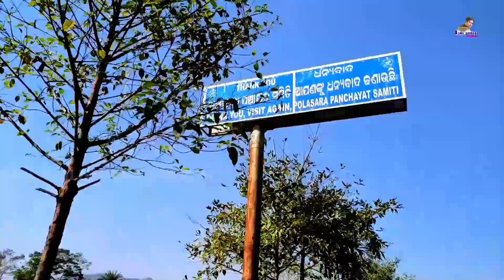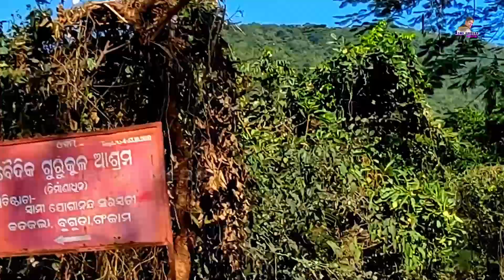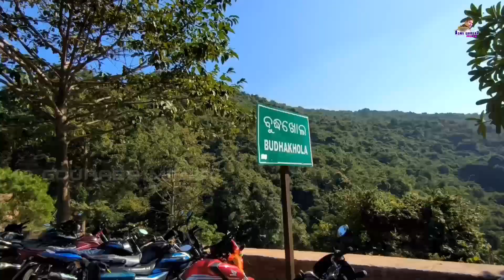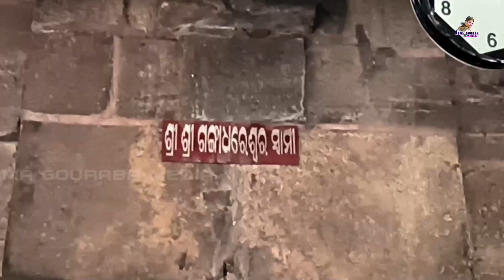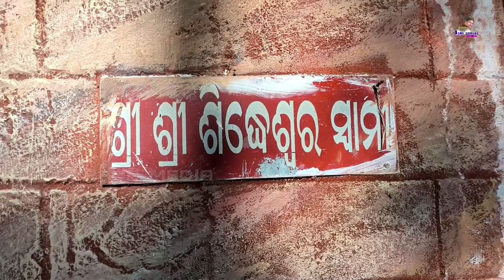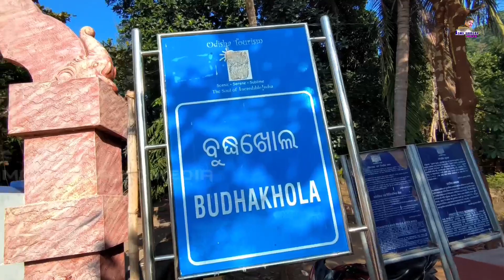Budhakhola Waterfall Ganjam the beautiful temple of Odisha । ପଞ୍ଚ ମହାଦେବ ପୀଠ ଓ ସିଦ୍ଧଗୁମ୍ଫା ବୁଦ୍ଧଖୋଲ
Budhakhola Waterfall near buguda Ganjam @AamaGourabaMedia

Budhakhola Waterfall is situated on buguda Ganjam 74 km. from berhampur and 180 km. from Bhubaneswar. bhanjanagar is the nearest from buguda.

a beautiful waterfall is the famous and intertainmet amusing to the visitors and amazing park with swimming pool for enjoying more turisters.

five lord shiva temple worshipped in one place that the miracle of Odisha. sidha gumpha the cave of ancient memories of this place. many many ago our sages worshipped and praying continuing year and year. totally the Budhakhola Waterfall is completely amazing for all visitors.